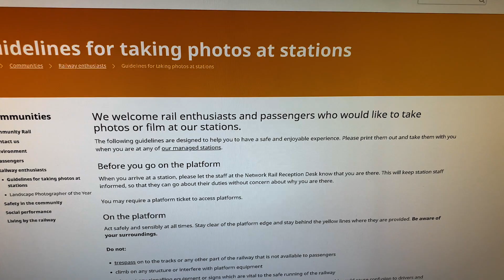GUTTED - Stopped from FILMING trains at Edinburgh Waverley Station - What to do next?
I was stopped from filming trains at Edinburgh Waverley Station.

I felt like a criminal rather than being allowed to engage in my hobby as a train enthusiast.

And it was going to feature in my vlog about my first long-distance train trip in 18 months and my first time on an LNER Azuma train.

What a disappointment.

In this video, I describe what happened and what was said to me by the Network Rail staff at Edinburgh Waverley Station, and what we can do about filming in future.

You can film at the station but have to register with Network Rail Reception - does that mean everyone carrying a mobile device?

Surely not!

00:00 Intro and surprise!
00:35 Stopped from filming trains - what was said
02:29 A disaster for my Azuma Vlog
02:46 What Network Rail says on its Website
03:05 Does this REALLY mean anyone with a mobile phone camera?
03:51 What to do in future and a plea to Network Rail